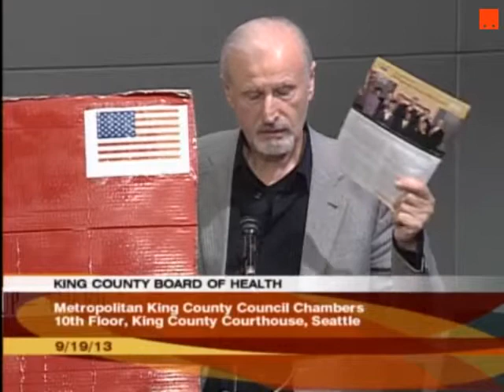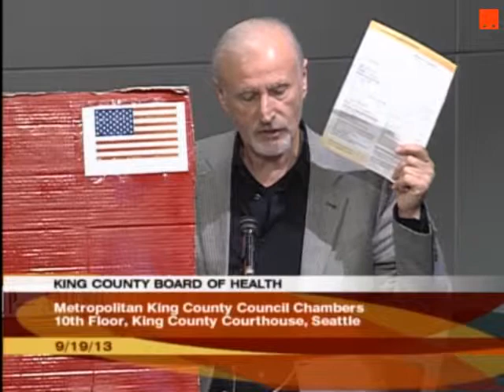King County - Board of Health - Stand UP America Speech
StandUP-America speaks alone at the Board of Health in King County Chambers. You will notice at the end of the meeting the Chair says that he is unwilling to StandUP and make any changes on behalf of the citizens.

In attendance: Alex Zimerman

09/19/13 - Stand UP America Speech